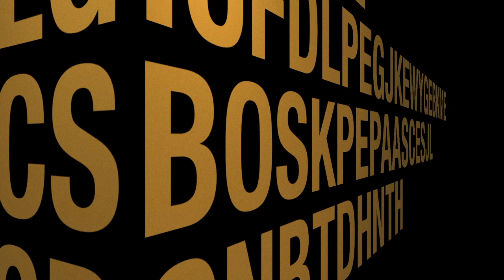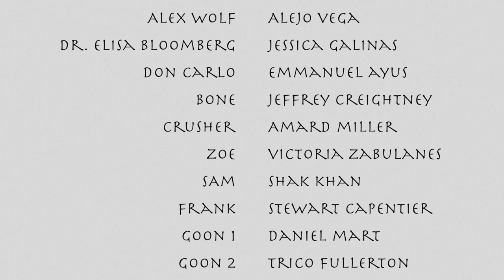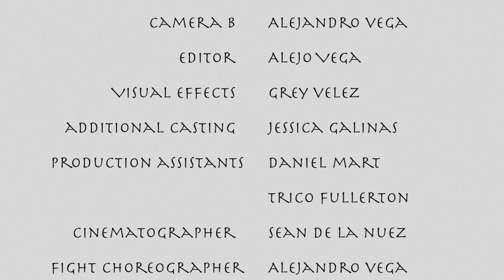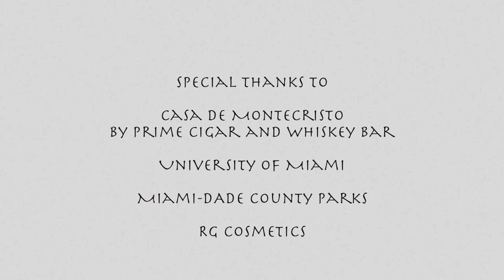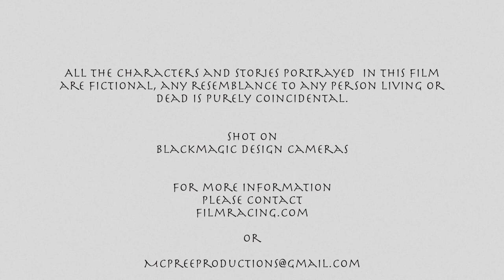Hand of The Pharaohs (100 Hour Film Race)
When an ancient Egyptian artifact of great power known as the hand of the pharaohs falls into the wrong hands. Scientist Dr. Bloomberg hires a master thief to get it back. After discovering its power, Alex Wolf must use the hand of the pharaoh to save Dr. Bloomberg and stop mob boss Don Carlo Bresciani from destroying the world.
**FInalist in The 100 Hr. Film Race**
**Winner: Best Supporting Actor: Emmanuel Ayus**
**Winner: Best Special/Visual FX**
**Winner: Best Local Actor: Alejo Vega**